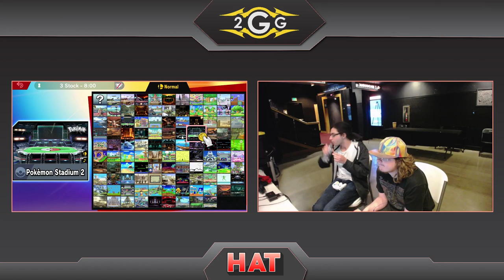HAT 94 - Charliedaking (Sheik) Vs. W8 | PSIguy (Ness) Winners Quarters - Smash Ultimate